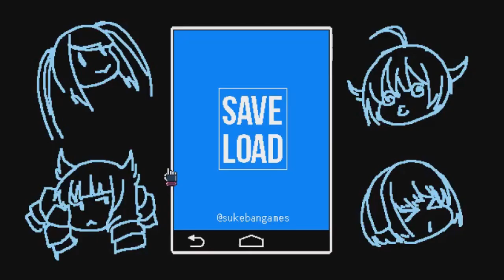VA-11 Hall-A: Cyberpunk Bartender Action: Episode 10: Alma Matters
We chat with Jill's friend about hacking.